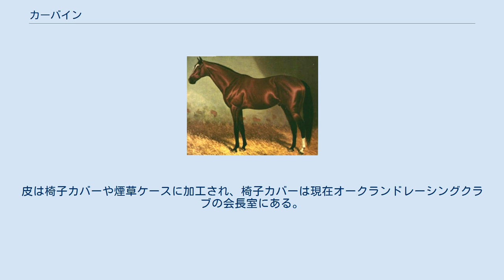カーバイン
カーバイン（カービン、Carbine）は、ニュージーランドで生まれ、ニュージーランドとオーストラリアで走った競走馬。
ファーラップと並ぶオセアニア競馬史に残る名馬で、さらに南半球史上最高の競走馬の一頭といわれる。
種牡馬としてもオーストラリア、イギリスで成功した。
馬名の由来は銃の名を持つ父マスケット（マスケット銃）にちなみ、カービン銃よりとられた。
半弟にヴィクトリアダービーに優勝したカーネージがいる。
2000年、オーストラリア競馬名誉の殿堂の初年度の殿堂選定馬に選出。
2006年、ニュージーランド競馬名誉の殿堂の初年度の殿堂選定馬に選出。
 カーバインの父マスケットの元の所有者であったグラスゴー伯爵は絶対に他人に馬を売らず、しかも生産馬のうち牡馬のほとんどと気に入らない牝馬を射殺していたと伝えられる人物である。
マスケットもグラスゴー卿に射殺されかけたが、彼の死によって難を逃れた。
マスケットはその後ニュージーランドで種牡馬として数々の活躍馬を輩出し、イギリスから輸入された繁殖牝馬マーシーと交配した。
その結果誕生したのがカーバインである。
セリ市に出品されたカーバインは調教師のD.オブライエンによって620ギニーで落札された。
 1887年11月にニュージーランドでデビューしたカーバインは翌1888年4月にかけて5連勝を飾り、同年11月にオーストラリアへ遠征した。
カーバインは遠征初戦のヴィクトリアダービーではエンサインの2着に敗れ、その直後D.オブライエンは同馬の売却を決めた。
オブライエンはヴィクトリアダービー出走時にブックメーカーと巨額の賭けをしており、カーバインが敗れたことで財政状態が悪化したことが原因であったともいわれている。
カーバインはD.ウォーレスによって3000ギニーで購入され、調教はW.ヘギンボーサムが担当することになった。
売却後カーバインは1889年の3月から4月末にかけて10回出走し、当時のオーストラリア最大のレースの一つであったシドニーカップを優勝するなど7勝を挙げた。
1889年後半は5戦して1勝と勝ちきれなかったが1890年前半に入ると復調し、シドニーカップ連覇を達成するなど9戦8勝の成績を収めた。
 1890年後半から1891年前半にかけてのシーズンで、カーバインは常に重い斤量を課されながら通算成績は11戦10勝2着1回の成績を残した。
1890年9月のクレイヴンプレートでは斤量が23ポンド（10.4kg）も軽いメガフォンとの叩き合いを制し、同年11月にはレース史上最も重い145ポンド (65.8kg) の斤量を課されたメルボルンカップをレコードタイムで走破し優勝した。
この時の観衆の興奮はすさまじいものだったと記録されている。
カーバインは1891年4月にAJCプレートに出走し優勝した後、装蹄師のミスが原因で蹄に重傷を負い、引退を余儀なくされた。
競走馬生活を通じての獲得賞金2万9476ポンドという記録はその後30年余りの間破られることがなかった。
 引退後は種牡馬となり、D.ウォーレスが所有していたラーダーバーグ牧場に繋養された。
初年度は競走馬時代に蓄積した疲労が考慮され種付け頭数はわずか3頭であったが、その中から代表産駒の一頭であるウォーレスを送り出すなど、種牡馬成績は当初から非常に良好であった。
それを受けて1895年には当時セントサイモンを所有していたポートランド公爵に1万3000ギニーで購入され、ポートランド公爵がイギリスに所有する牧場（ウェルベック・アベー牧場）で供用されることになった。
カーバインを載せた船が出港した際には2000人が見送ったといわれている。
 イギリスでのカーバインの種牡馬成績は期待ほどのものではなく、リーディングサイアーは4位が最高で、輸入直後の1896年に200ギニーだった種付け料は最後は48ギニーにまで低下した。
イギリスで輩出した代表産駒はスペアミント（エプソムダービー、パリ大賞典）で、スペアミントがキャトニップ（ネアルコの母の母）やプラッキーリエージュ（アドミラルドレイク、サーギャラハッド、ブルドッグ、ボワルセル4兄弟の母）を輩出したことでカーバインは現代へも少なからぬ影響を残した。
ただし現在その直系は絶えている。
 1914年5月、カーバインは放牧場で脳出血により倒れ、...